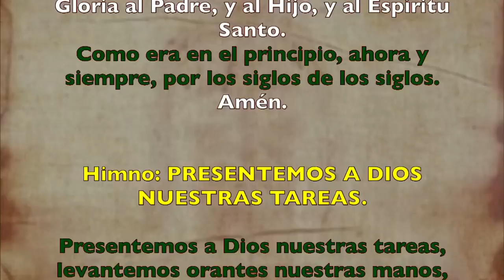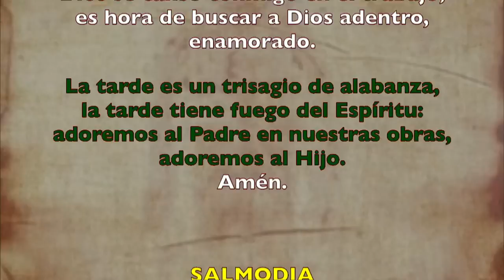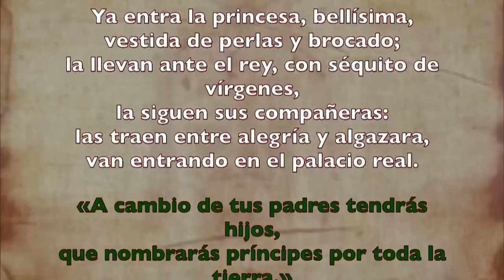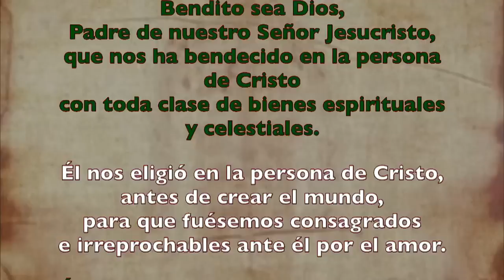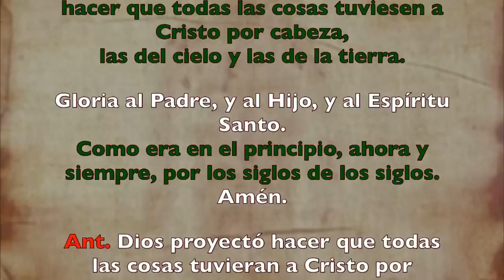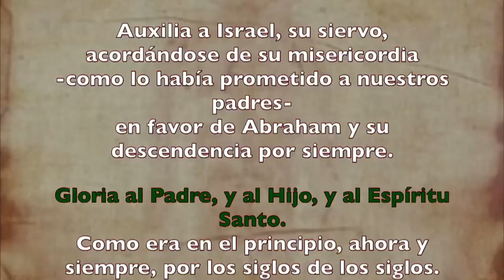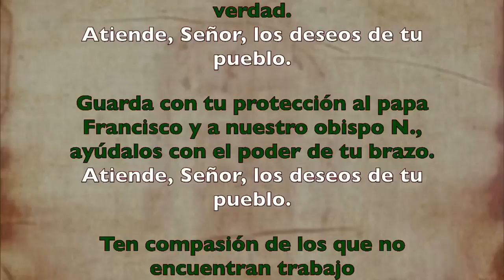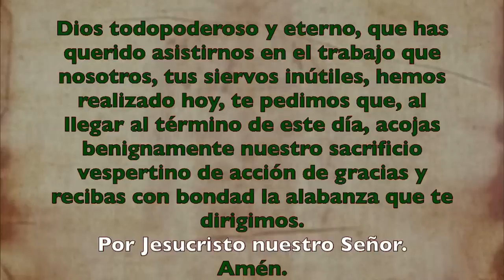Oración de la tarde (Vísperas), LUNES XIV semana T. Ordinario | Padre Sam